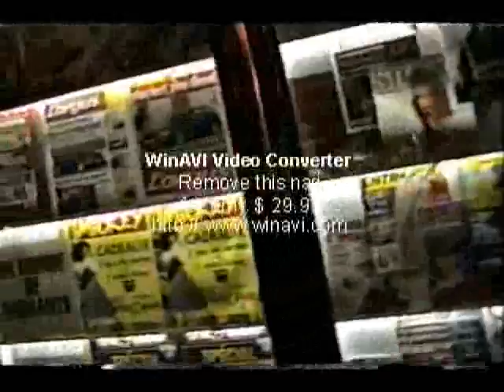KCLMNOP mp3 Qui Peut Devinez Lavenir fimant la tour eiphel et trocadero 1996 scratch dj short cut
KCLMNOP petite image de la Tour Eiffel et du Trocadéro que j'ai filmé